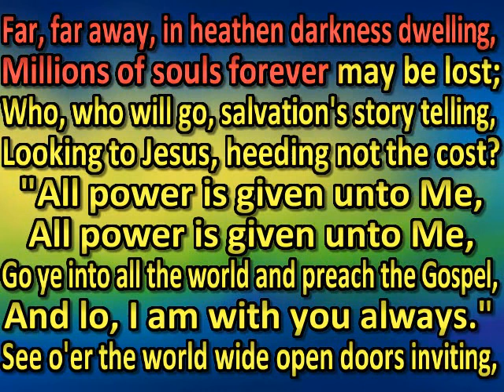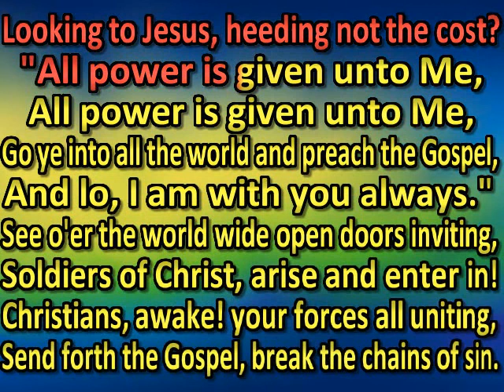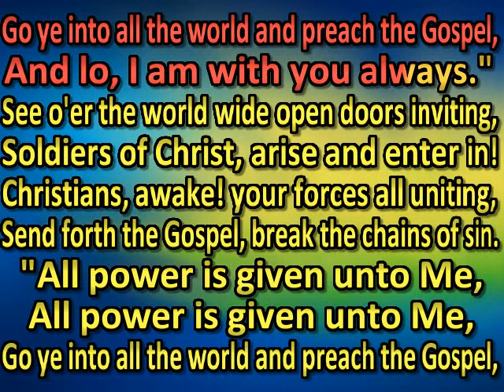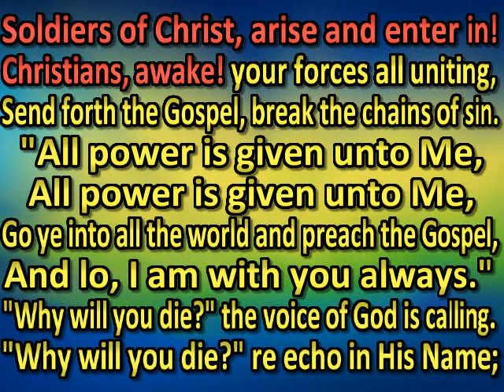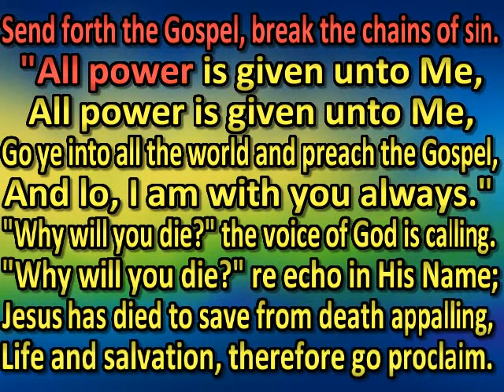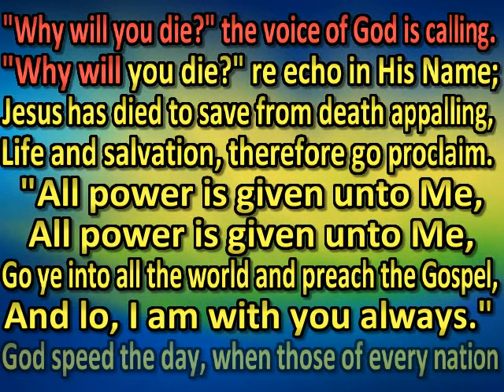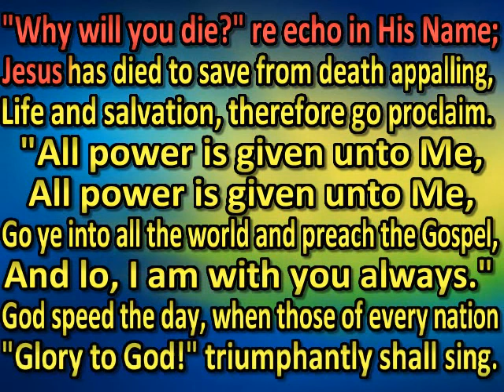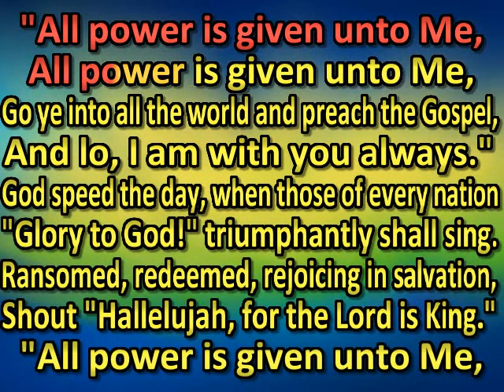Far, far away, in heathen darkness dwelling